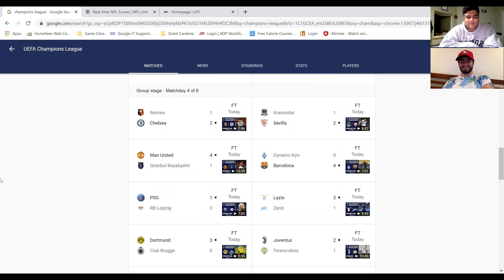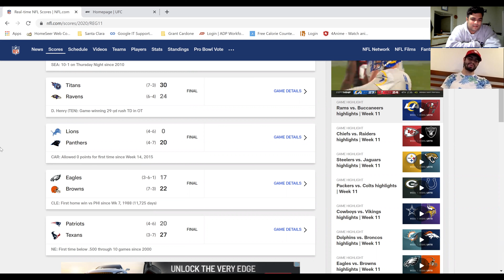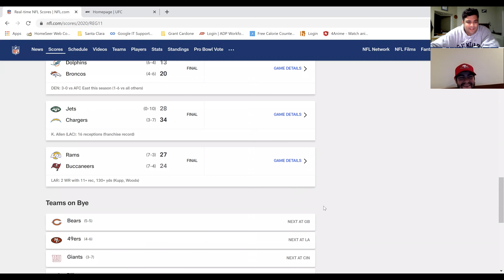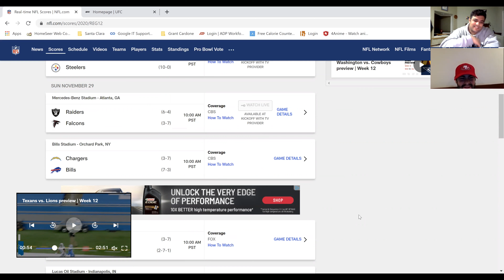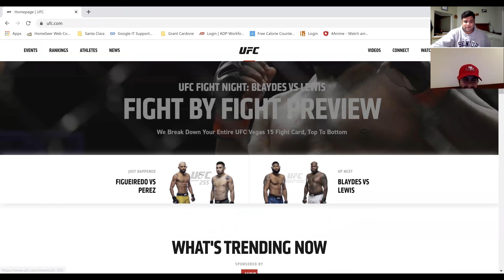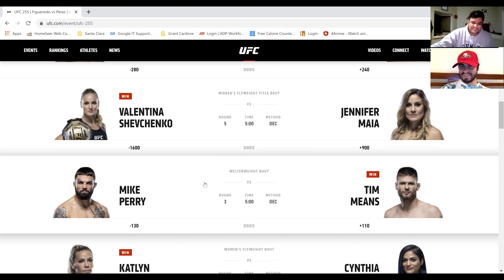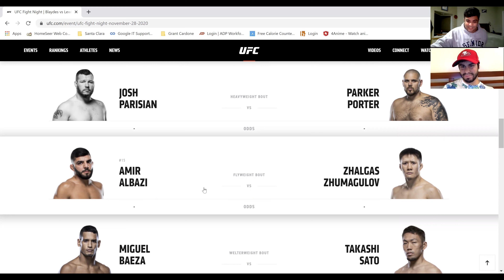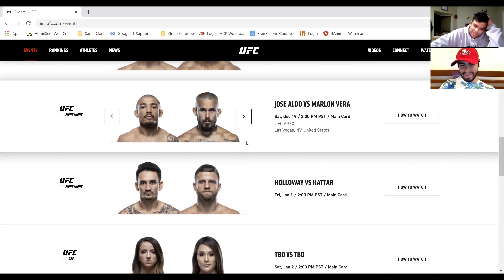Episode 36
Rhino:
On Youtube: at Firehawkarcher1 and The Media Guy